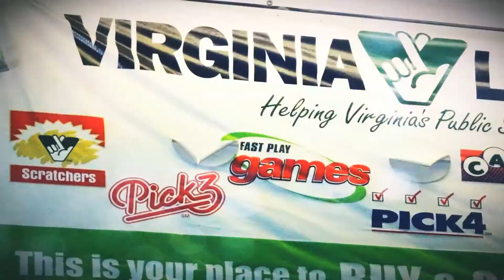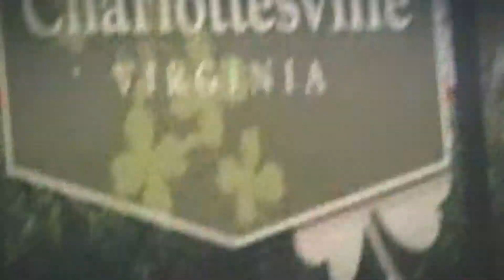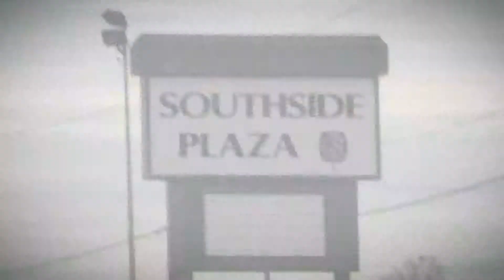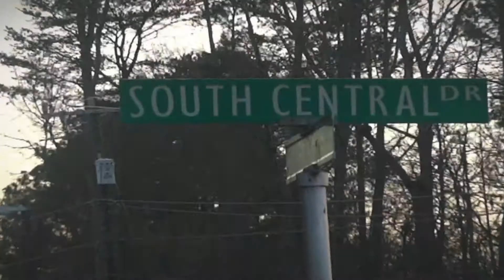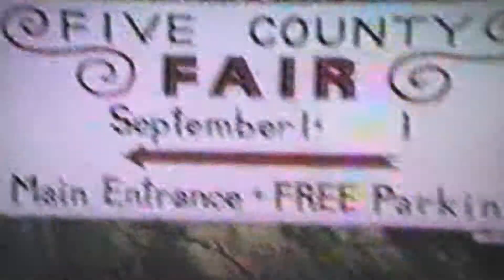VIRGINIA by D.RIDDLE (edited version)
Music video that I produced starring Charlottesville, Va. rapper, D.Riddle, featuring the song "VIRGINIA" from his mixtape entitled "Inside Look."

This song received airplay on WNRN The Boombox 91.9 FM Charlottesville, Va. The TV version of this video, also, appears at #2 on the BME Presents Top 5 Countdown - Season 4 Episode 8, at #4 - Season 4 Episode 9, at #3 - Season 4 Episode 10, and at #5 - Season 4 Episode 11.